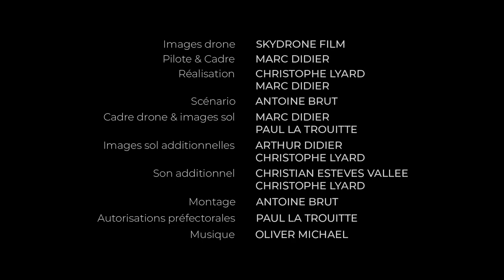Filme ‘Paris vu du ciel’ mostra a cidade em tempos quarentena pela Covid-19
A Skydrone Film & Futuria Production produziram filme com imagens aéreas captadas através de drones, documentando os 50 dias de isolamento social de Paris, capital da França.

O filme ‘Paris vu du ciel’ mostra a cidade em tempos quarentena pela Covid-19